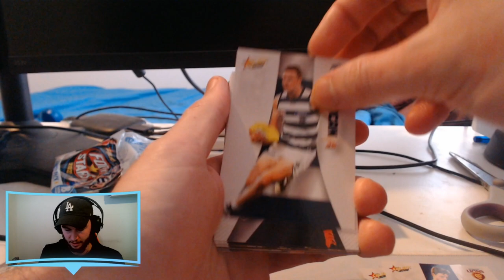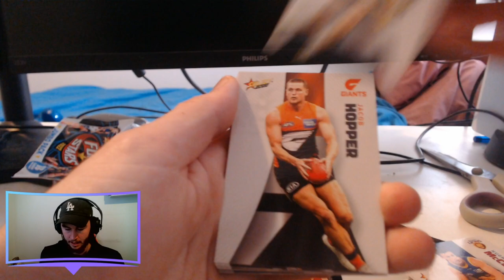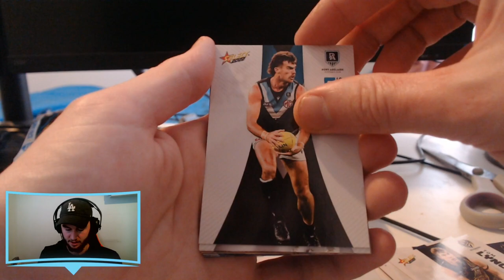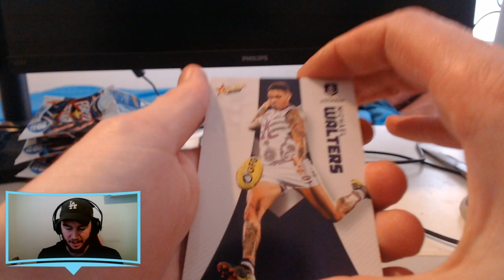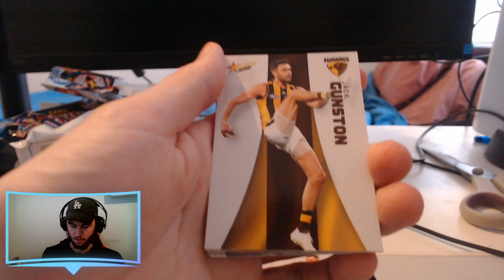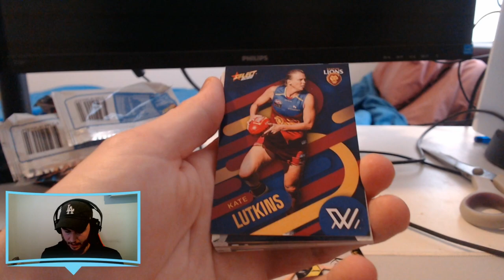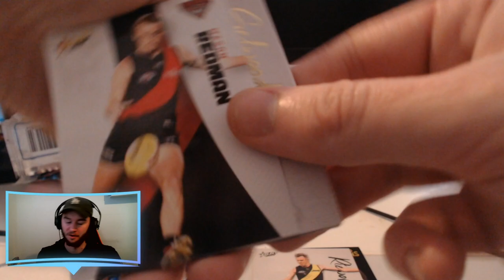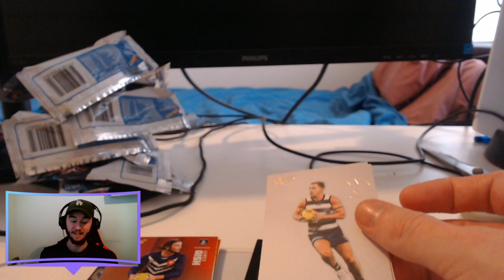GOLD COAST DEJA VU! ANOTHER LOW NUMBER PULL! OPENING 9 PACKS OF FOOTY STARS JUMBO!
Hey again everybody, and welcome back to another video! In this one today, I'm going to once again be ripping open 9 PACKS OF FOOTY STARS JUMBO! Footy Stars Jumbo has been nothing short of legendary over the last month on content for me, producing Spectrums and Virtuoso Signature's of all sorts! Let's see whether that streak of good luck can continue here today as we continue on our Jumbo Journey! If you guys do enjoy this video and want to see more like this, be sure to leave a like, and if you really enjoy what you see here today, be sure to subscribe to the channel as well! If you guys want to get in contact with me personally, or just want to hit me up for a trade offer, be sure to shoot me a message at: